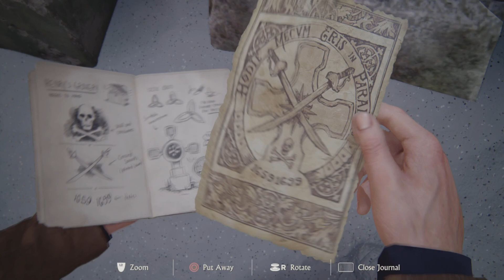Uncharted 4 - A Thief's End 2021 Ps5 04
Arriving in Scotland and sneaking past Shoreline goons, Nate and Sam find a series of secret passages under one of the tombs